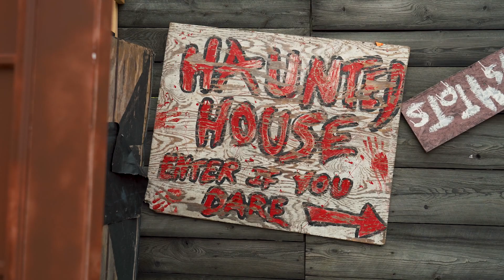Joe's Fright Farm | Explore Brockport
A new monthly series takes us to a local haunted experience that is rated as a top five haunt in New York State.

Joe’s Fright Farm
What: A haunted attraction that is ranked a must-see haunt by TheScareFactor.com
When: Fridays & Saturdays in October from 7-9 pm
Where: Joe’s Family Farm, 650 White Rd. in Brockport